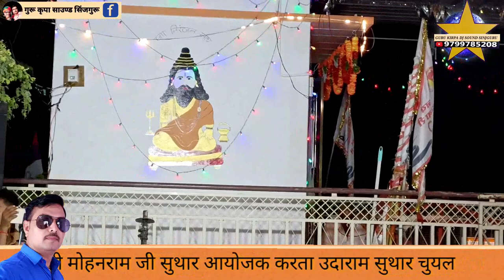सारूंडा सुथारो कि ढाणी नखत बना सा धाम भव्य जागरण गायक भगवान पंचारिया श्रवण सैन बिकानेर